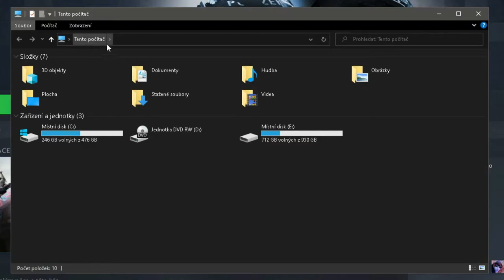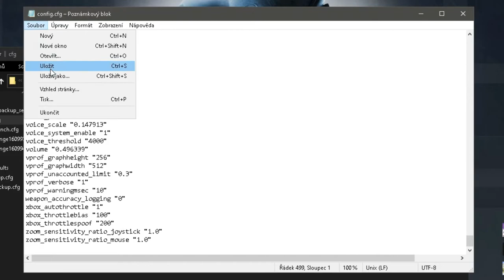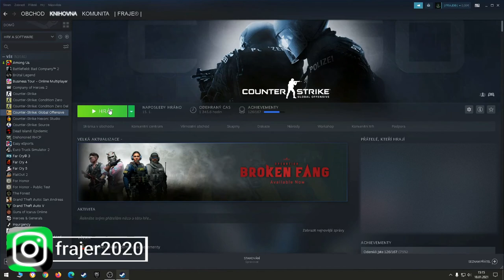CS:GO problém s hlasitostí mikrofonu při spuštění hry [FIX-2022] | FRAJE®😎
⬇️PŘEČTI SI POPISEK⬇️
Video slouží jako návod, jak vyřešit problém s hlasitostí mikrofonu při spuštění hry CS:GO:)
Vesměs se to týká komunikačních online služeb: TeamSpeak, Discord apod..
Tento počítač/Místní disk (C:)/Program Files (x86)/Steam/userdata/VAŠE ID ČÍSLO/730/local/cfg/config.cfg
📅ROZVRH📅
⬇️ODKAZY⬇️
©Fraje®2021